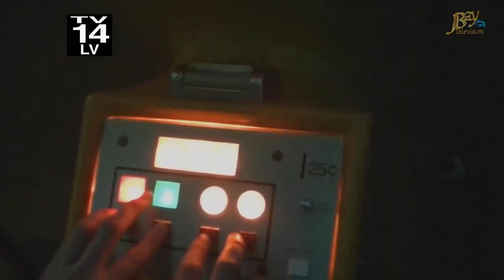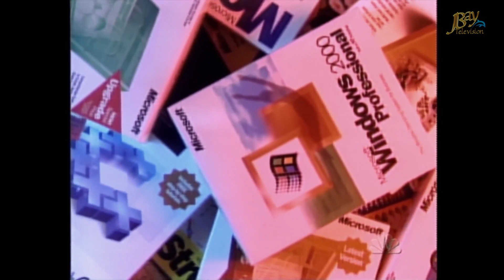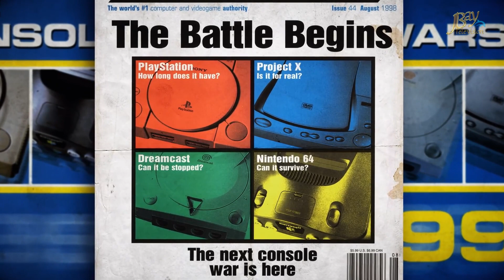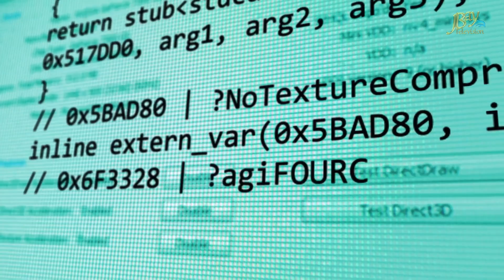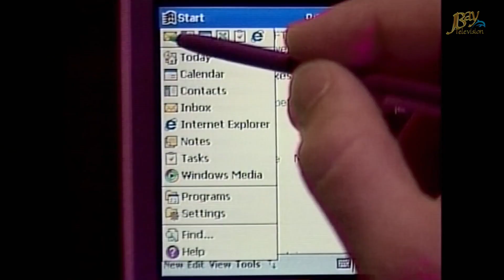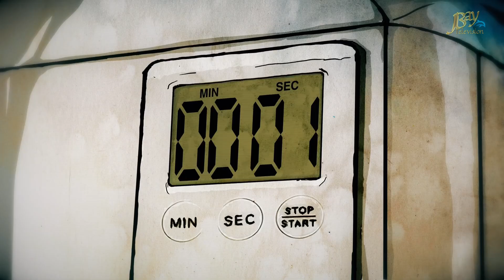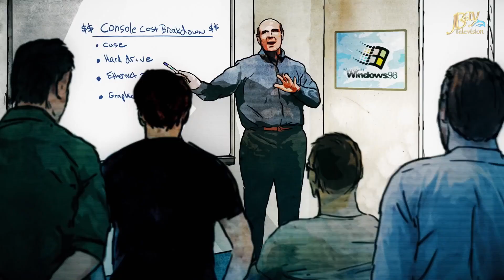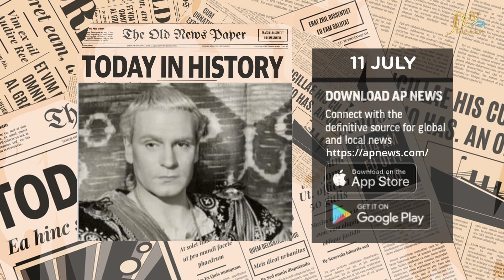JBay Brunch 11 July 2023